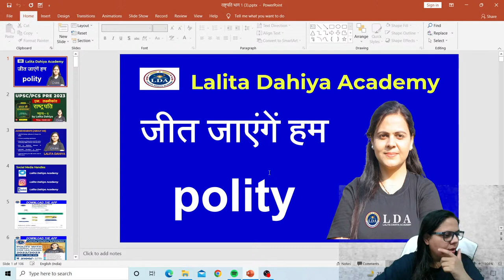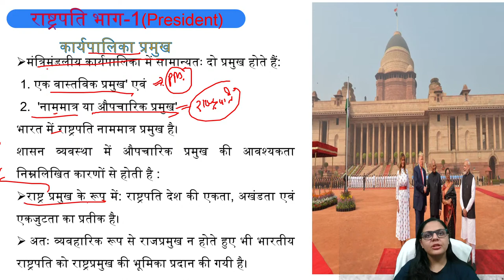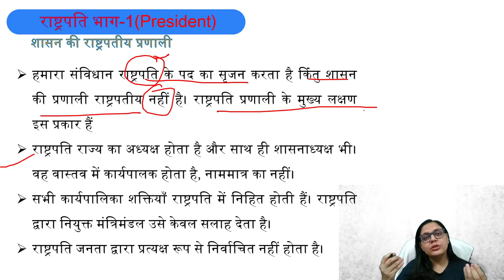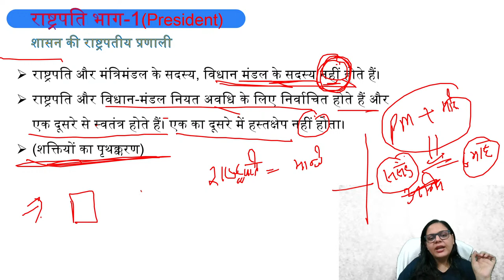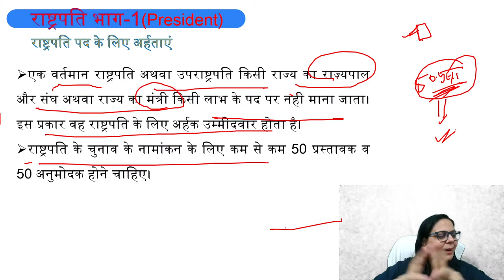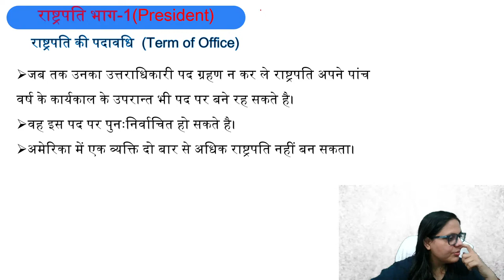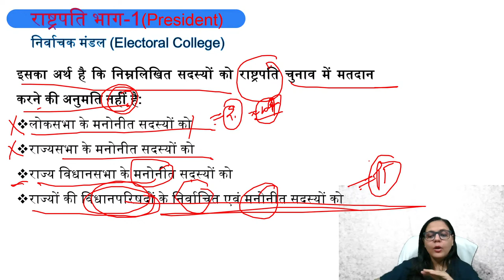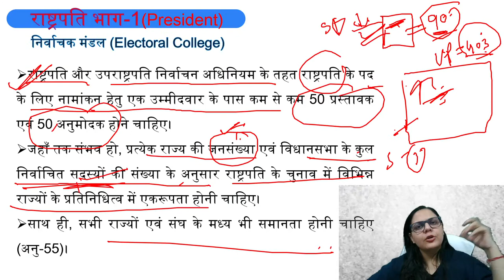राष्ट्रपति Part-1 | President Part-1 |UPSC/PCS।LALITA DAHIYA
@Lalita Dahiya Academy In this session LALITA DAHIYA ma'am will be discussing राष्ट्रपति Part-1| President Part-1 for UPSE /UPPCS/BPSC व अन्य PCS.